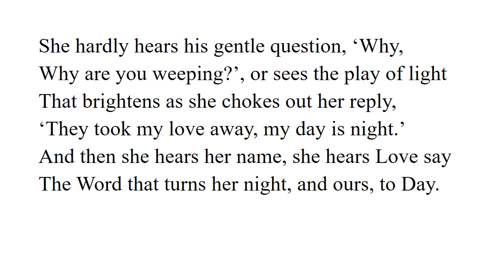Keith Selby reads Easter Dawn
A poem With permission from Malcolm Guite Easter Dawn